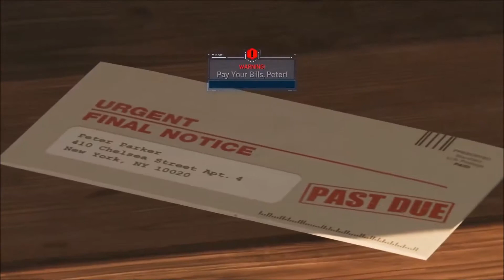Marvel's Spider-Man (PS4) Review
Marvel's Spider-Man is a brilliantly cinematic experience that is an utter joy from beginning to end.